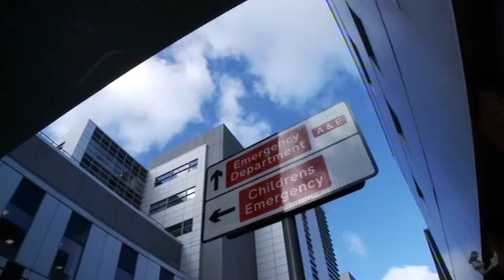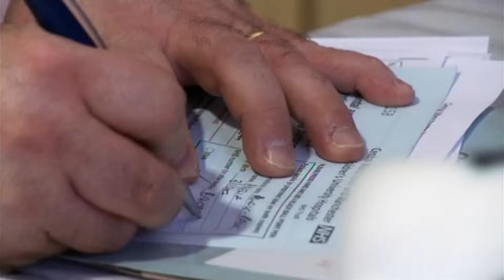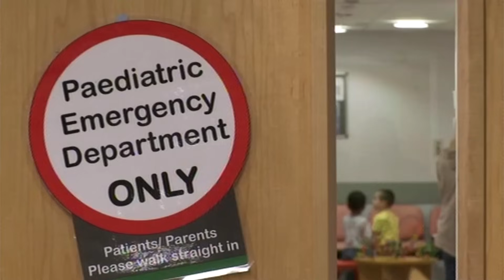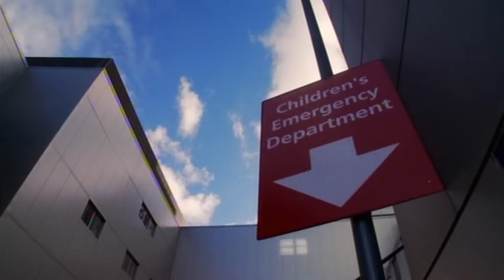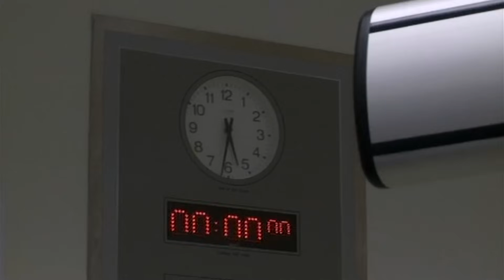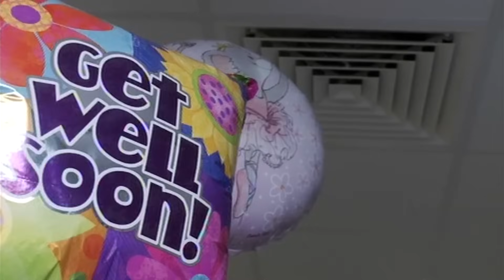From A Child’s Eye: Real Families in Hospital Crisis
In episode 11 Amelia needs urgent brain surgery and a 4-year-old needs bandages after banging her head. Children's Hospital brings you behind the scenes at one of the UK's largest children hospitals, Royal Manchester.

Produced by Maverick Television.